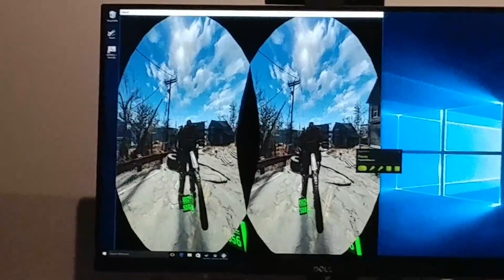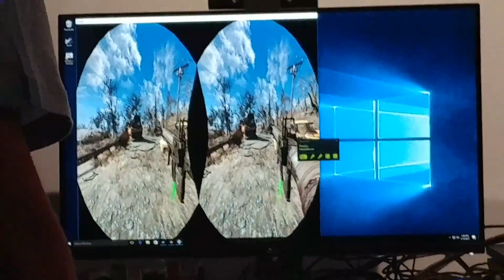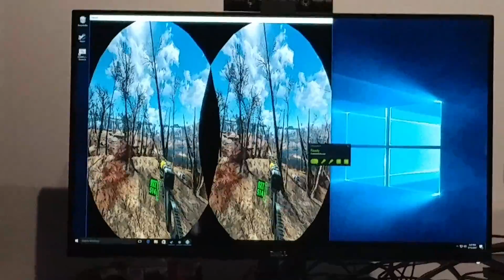6 minute demo of Fallout 4 VR At E3 2017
Fallout 4 VR! The quality isn't that great, sorry, but we get a look at how some UI will work as well as how VATS will function.